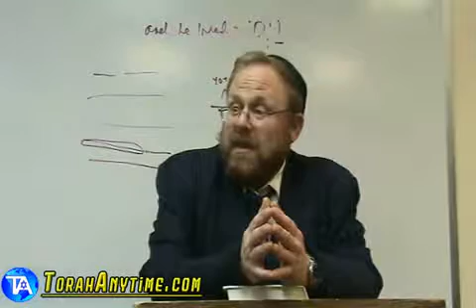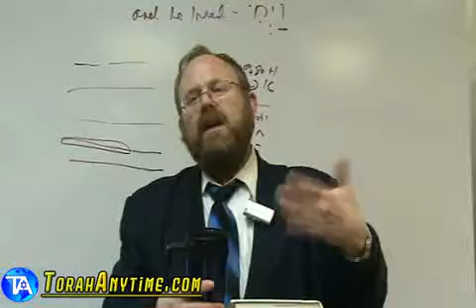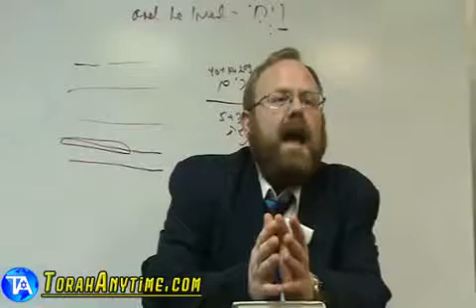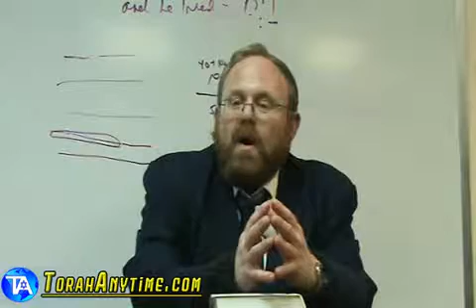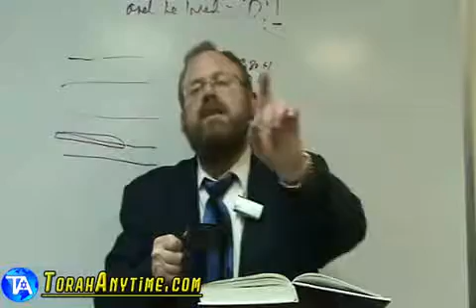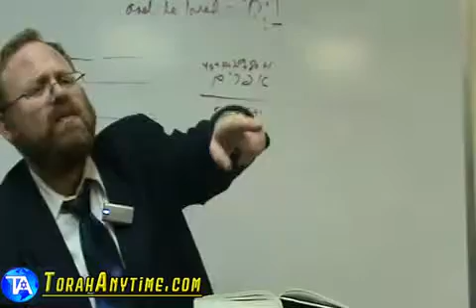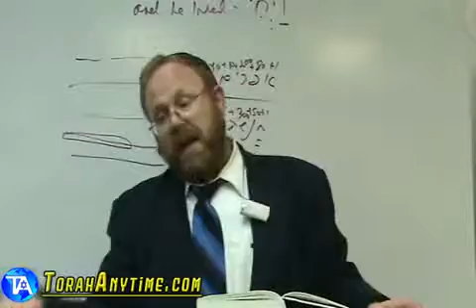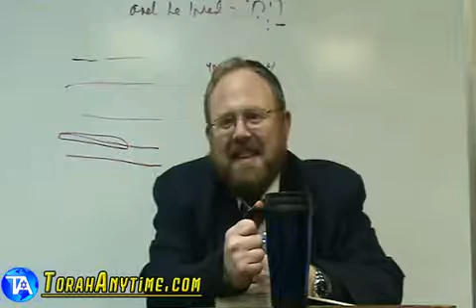The Dawkins Delusion 2009-12-28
Rabbi__Yosef_Gavriel_Bechhofer__The_Dawkins_Delusion_Part1__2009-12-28 from the Torah Anytime archives, retrieved by Meir Machlin.